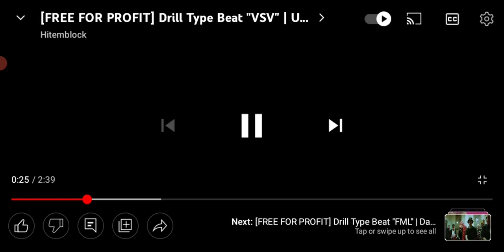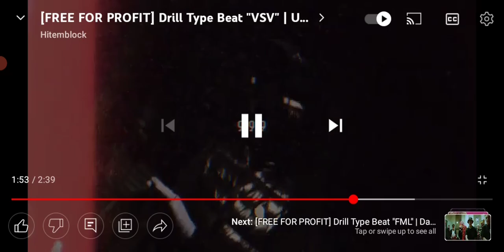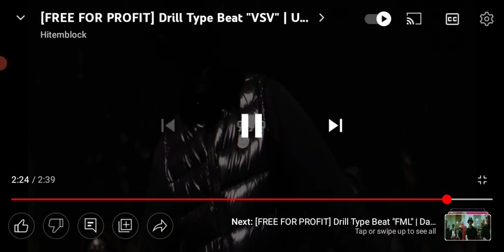Shockaway Lights Music: VSV